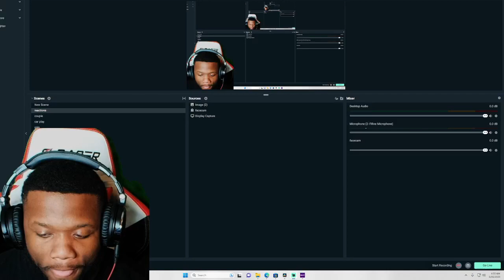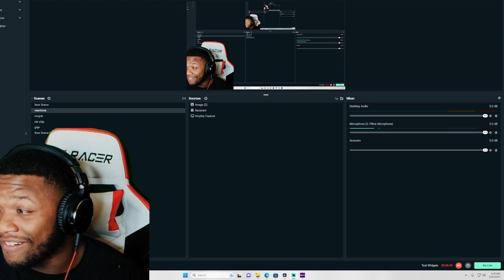FIRST TIME REACTING TO My Boo - Usher ft. Alicia Keys *Cover* by Will Gittens & Rahky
FIRST TIME REACTING TO BABYMETAL - Road of Resistance - Live in Japan

My Boo - Usher ft. Alicia Keys *Acoustic Cover* by Will Gittens & Rahky